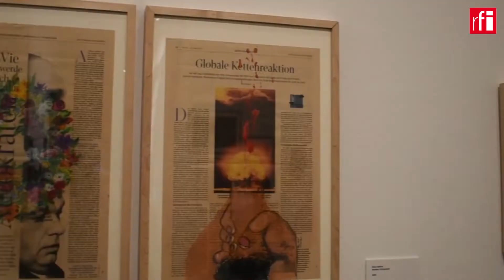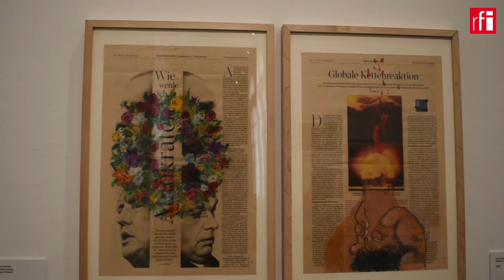RFI Convida Jean Wyllys • RFI Brasil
Vivendo fora do país desde 2019, quando teve de deixar o Brasil e seu mandato de deputado federal devido a ameaças de morte, Jean Wyllys mostra ao público sua elaboração do exílio através da arte. O ex-deputado federal apresenta em Barcelona seus desenhos e pinturas, na exposição Desexílio. Em entrevista à RFI, Wyllys conta que as artes visuais foram uma terapia nos momentos mais duros desse exílio imposto por uma campanha de ódio contra ele e diz ainda não se sentir seguro para ir ao Brasil.